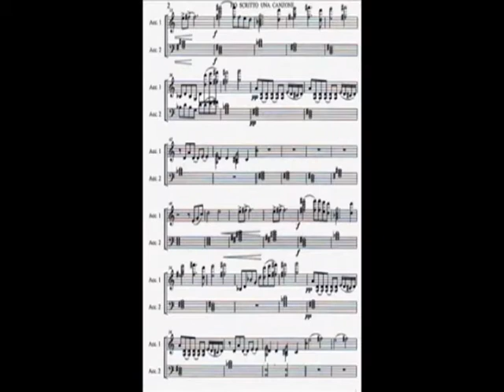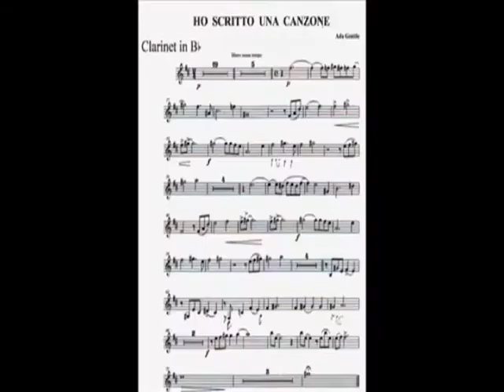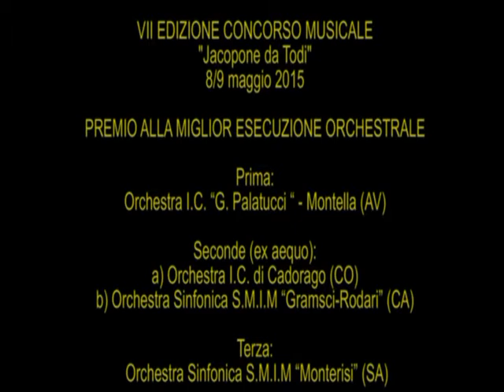058 Mancineide OK TV